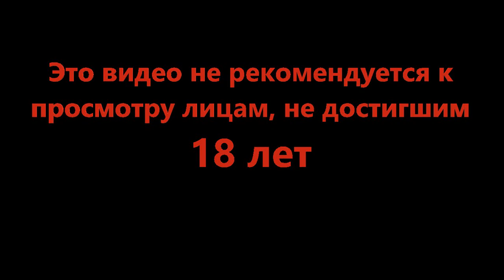Дневники потерянной команды - Barotrauma #33